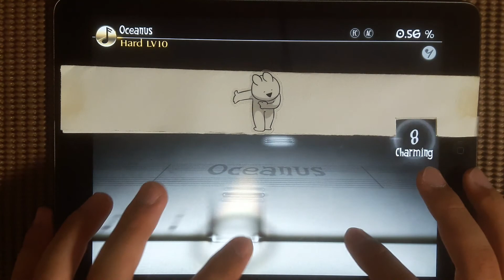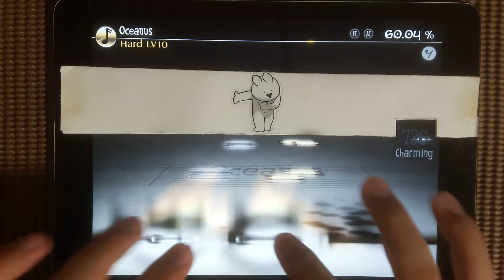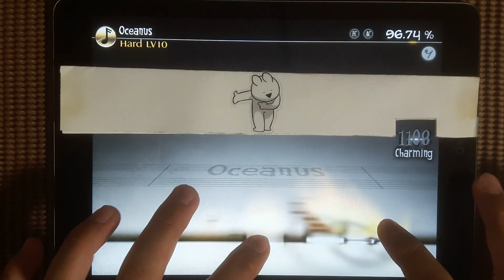[Deemo]Oceanus Hard 100%